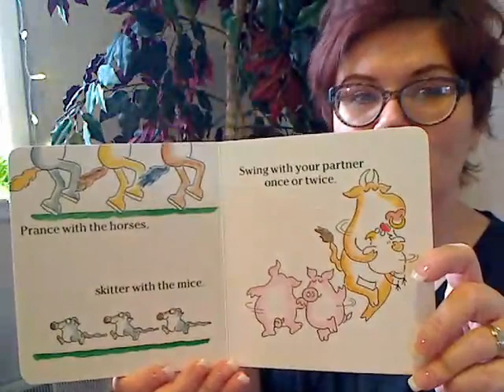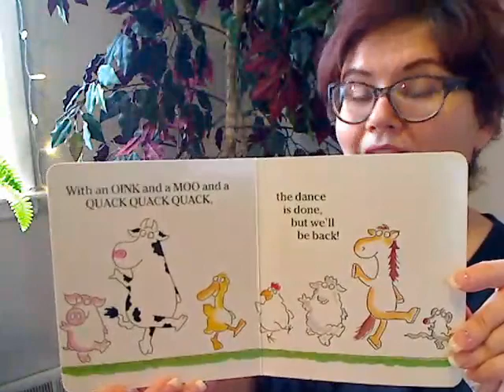Book: Barnyard Dance!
"Stomp your feet! Clap your hands! Everybody ready for a barnyard dance!"